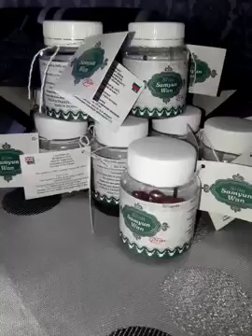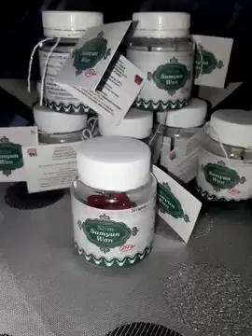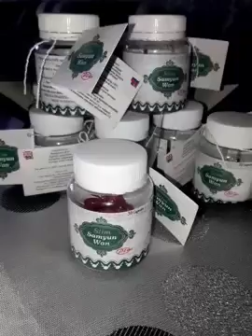SAMYUN WAN ARIQLADICI KAPSULA 055 503 22 35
Arıqladıcı kapsula SamyunWan slim
✔Artıq Çəkidən əziyyət çəkən xanimlar  və beyler  Sizlər üçün SUPER DIETASIZ ZIYANSIZ məhsulu təqdim edirəm🦋🌺🦋
✔Ziyansız...Zərərsiz 1 aya rahat ən azı 5 kilomaksimum.15 kilo çəki verə biləcəksiniz🦋🌺🦋
✔Məşhur insanlarında istifadə etdiyi bu məhsul olduqca effektli təsirə malikdir🦋🌺🦋
✔Sağlam arıqlamağın Ən İdeal yoludur🦋🌺🦋
✔Heç bir əks təsiri yoxdur
✔Diyetasiz Sağlam arıqlamağın mükəmməl yolu  budur🦋🌺🦋
✔Məhsul  Olduqca ziyansiz və keyfiyyetlidir🦋🌺🦋
✔XÜSUSƏN SINANMIŞ MƏHSULDUR🦋🌺🦋
✔İstifadə edilməsi çox asan,,Neticəsi isə bir Möcüzədir🦋🌺🦋
✔Məhsulu əldə etmək istəyən Xanımlarımız və Bəylərimiz mənə  müraciət edə bilərsiniz🦋🌺🦋
🚄Metrolara çatdırılması PULSUZDUR🦋🌺🦋
📬Rayonlara POCTLA  çatdırılır🦋🌺🦋 Elaqe nomre 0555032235📲🎀